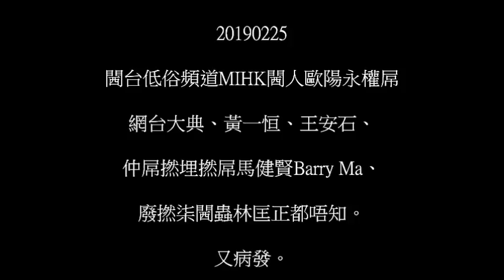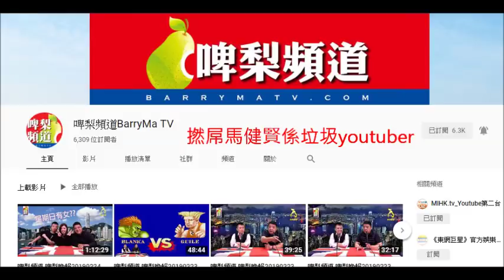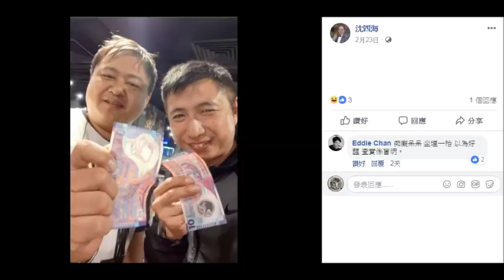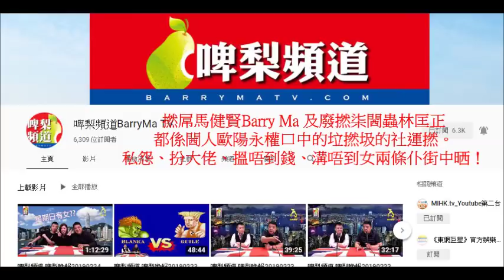20190225 閪台低俗頻道MIHK閪人歐陽永權屌網台大典、黃一恒、王安石、仲屌撚埋撚屌馬健賢Barry Ma、廢撚柒閪蟲林匡正都唔知。又病發。